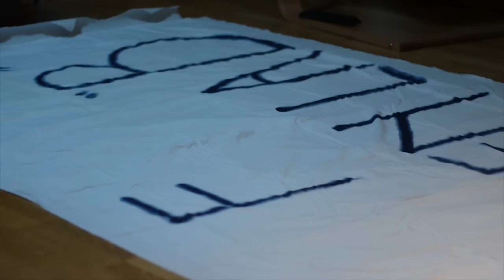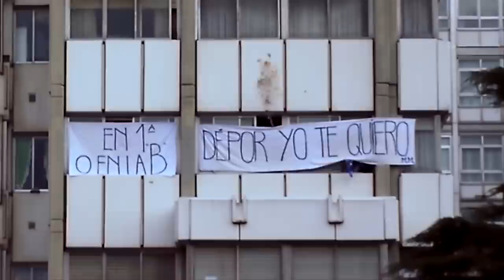Dépor yo te quiero - Manu Martorell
Mi pequeño homenaje al Dépor, y una demostración más de que pase lo que pase...
¡¡¡ESTA HINCHADA NUNCA SE RINDE!!!

Tengo que darles las GRACIAS por su gran ayuda a

Y para que la sigáis, aquí os dejo la letra:

"Dertycia córtate el pelo,
30000 Chupa-Chups en Riazor,
aquel penalti fallado,
la Liga que se escapó.

El diluvio universal,
el cabezazo de Alfredo,
sangre blanquiazul,
tengo desde pequeño.

Dépor yo te quiero,
en Primera o en la "B"
quererte más no puedo.

Con Los Blues de director,
no hay mejor orquesta,
que el estadio de Riazor,
lleno hasta la bandera.

Celtarras joderos, que somos los primeros,
siempre a nuestra sombra estáis.
Todas las copas tan chulas que tenéis,
todas son de cristal.

Y dale que dale, dale que dale,
dale al compás del tamboril,
la Copa del Centenario,
se la ganamos, se la ganamos al Madrid.

Cumpleaños feliz.

La Liga ganada, las victorias por Europa,
la colleja de Djalminha, las tres Supercopas,
"Barça, Madrid, ya estamos aquí",
un añito en el infierno y volvemos a subir.

Cuando muera, mi cajón,
píntenmelo azul y blanco,
así es mi corazón,
desde no recuerdo cuándo.

Vídeo: los derechos pertenecen a sus propietarios

Siempre Forza Dépor